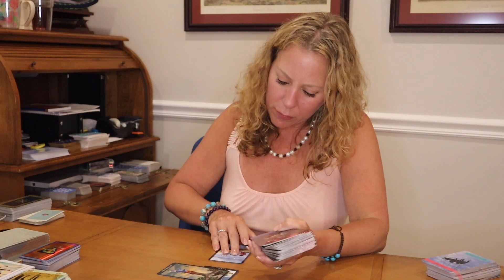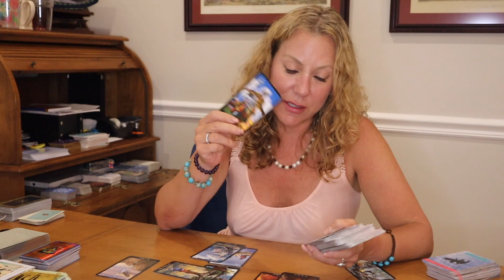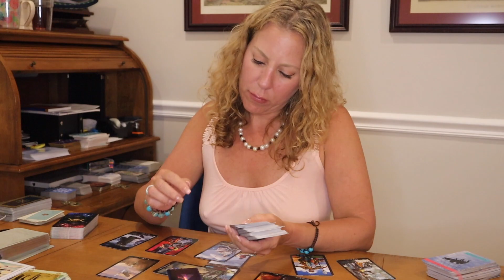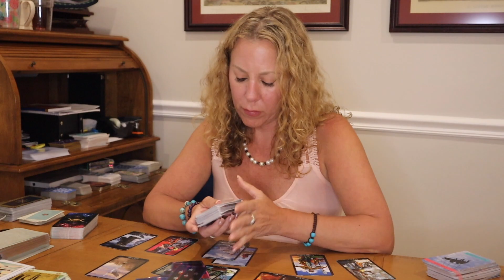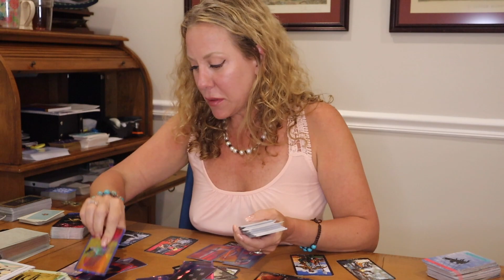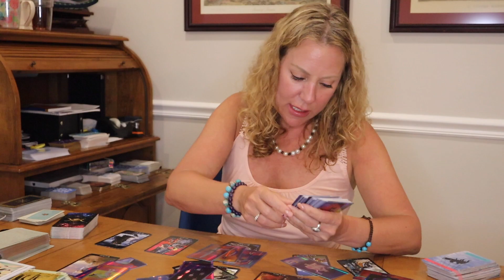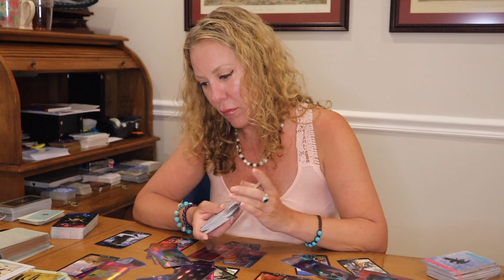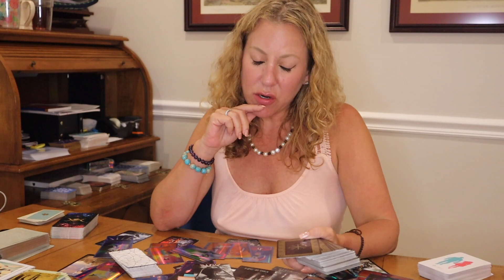Sagittarius. Love for singles & troubled.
THE PLAYLIST FOR MAY WITH INDIVIDUAL ASTROLOGY/TAROT READINGS IN LOVE AND ALL AREAS FOR EACH SIGN FOR THE MONTH OF MAY FROM THE BENEVOLENT REBEL ARE